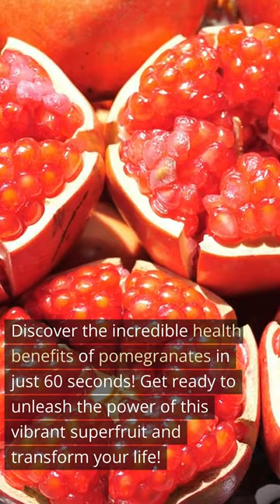Unleash the Power of Pomegranates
Dive into the vibrant world of pomegranates in this fast-paced, engaging 50-second video! Explore the incredible health benefits of this antioxidant-rich superfruit, from strengthening your immune system and supporting heart health to promoting radiant, youthful skin. Don't miss the chance to enhance your life with the power of pomegranates – watch now and start your journey to a healthier, more vibrant, and glowing life!

ABOUT US:
On this health and wellness channel, you’ll find all the essential tools to help you achieve true wellbeing. From holistic nutrition and balanced living tips to learning how to live a well-balanced life, you’ll have all the information you need. Discover natural cures and remedies, health tips, physical exercises, and more to help you improve your overall health and reach your goals. Join us on this journey to holistic wellness and a healthier, happier lifestyle.

The information on this YouTube channel and resources available are for educational and informational purposes only.